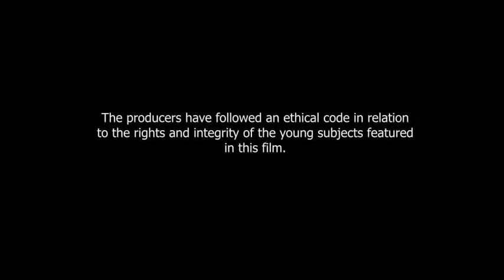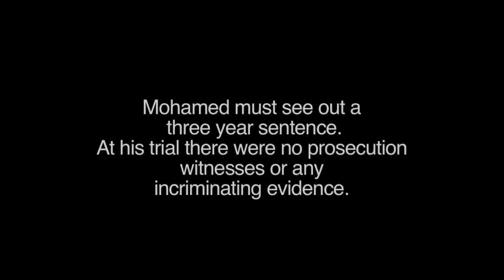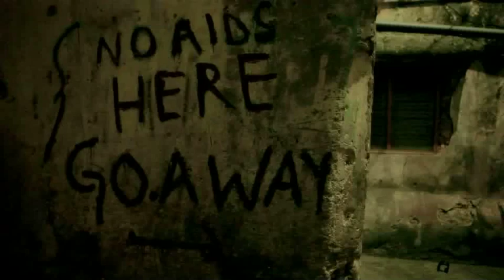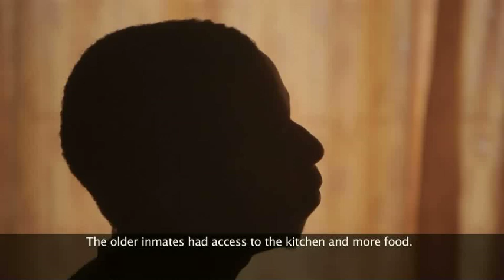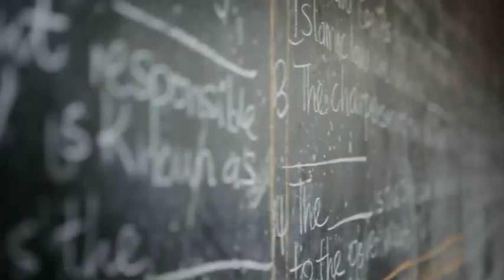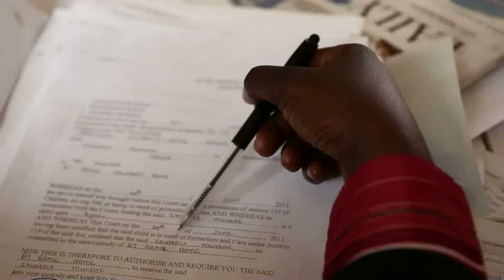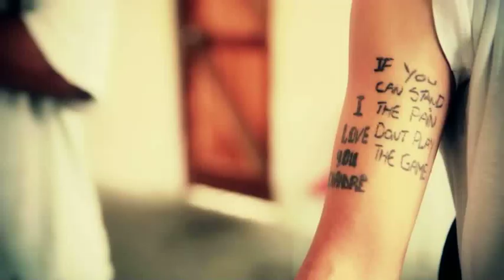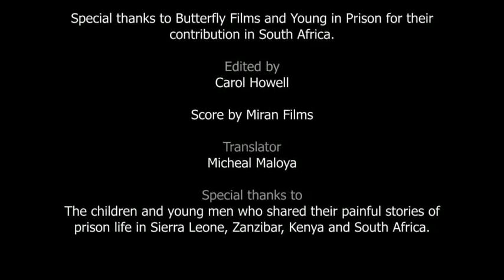'Ten'- documentary about child prisoners in Africa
A new documentary about the extreme deprivation and disturbing conditions faced daily by child prisoners in Africa, often not much older than ten years. This documentary is produced by the African Child Policy Forum (ACPF) and Miranfilms in collaboration with ICS and Defence for Children (DCI).